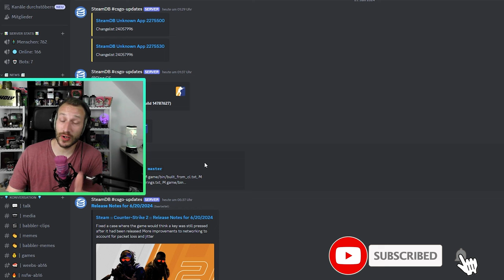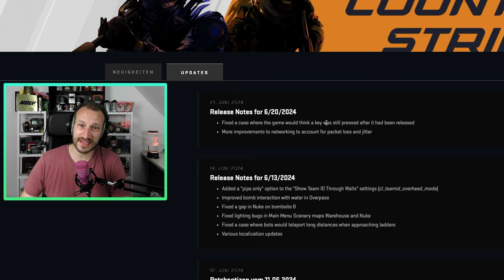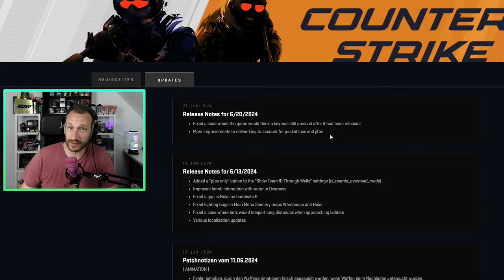Das CS2 Update von letzter Nacht | Keyboard Fix und? HMMMM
Vergangene Nacht haben wir alle vergeblich auf ein dickes Update gewartet. Updates kamen, aber leider nichts, womit wir gerechnet haben. Dennoch wurde etwas verbessert und das schauen wir uns mal direkt an!